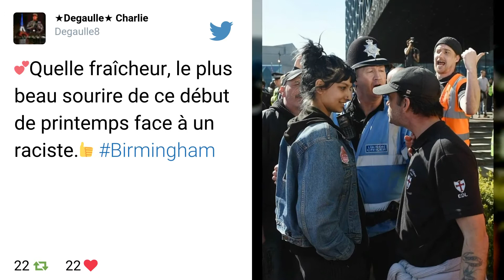En Angleterre, une jeune femme défie d'un sourire un militant d'extrême droite et devient une icône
Elle s'appelle Saffiyah Khan et la ville de Birmingham (Angleterre) n'est pas prête d'oublier son air effronté, devenu le symbole de la résistance à l'extrême droite. Mains dans les poches et sourire aux lèvres, cette jeune femme britannique a défié pacifiquement un membre de l'English Defence League (EDL), samedi 8 avril, lors d'une manifestation de ce groupe d'extrême droite organisée pour réagir à l'attaque terroriste contre le Parlement britannique.

Le cliché de leur confrontation, posté sur Twitter par une députée britannique, a depuis été retweeté ou aimé plus de 28 000 fois. Il faut dire que l'image est puissante. Face à la jeune femme imperturbable, le militant adopte une attitude visiblement agressive et semble même être retenu par un policier.